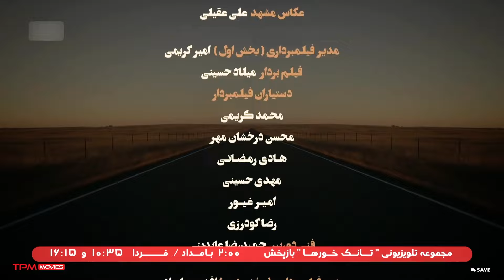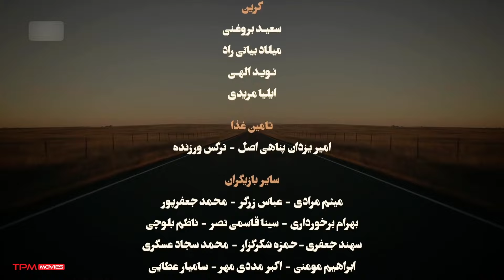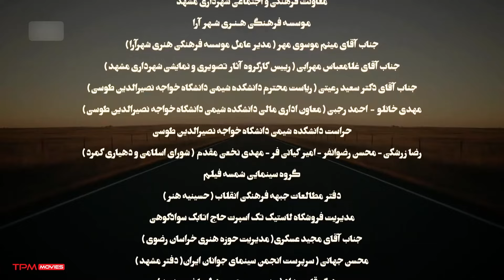سریال جدید جنگی تانک خورها با بازی سروش جمشیدی (خلاصه قسمت های ۵ تا ۹ ) - Tankkhorha Serial Irani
سریال تانک‌خورها فیلمی درباره دفاع مقدس است و درباره پیشرفت و ابتکار زرهی در خطوط رزم دفاع مقدس از زبان رزمندگان است.
این سریال در باره افراد گمنام جنگ است و به اتفاقات کمتر شنیده شده از جنگ می‌پردازد. در تانک‌خورها چند داستان در کنار هم روایت می‌شوند

خلاصه سریال ایرانی تانک خورها👆
سریال جدید جنگی تانک خورها با بازی سروش جمشیدی (خلاصه قسمت های ۵تا۹) - Tankkhorha Serial Irani

عوامل فیلم سریال جدید و پخش همزمان تانک خورها
کارگردان: پرویز شیخ‌طادی
نویسنده: صادق رمضانی‌مقدم
تهیه کننده: ایرج محمدی

ژانر: طنز، درام، جنگی
سال: 1403 (پخش همزمان)
بازیگران سریال جدید کمدی تانک خورها
آرش مجیدی
سروش جمشیدی
علیرضا استادی
ثریا قاسمی
احمد نجفی
هادی دیباجی
شیوا خسرومهر
شیرین اسماعیلی
بهراد خرازی
مهدی صباغی
میلاد میرزایی
راضیه عاشور‌پور